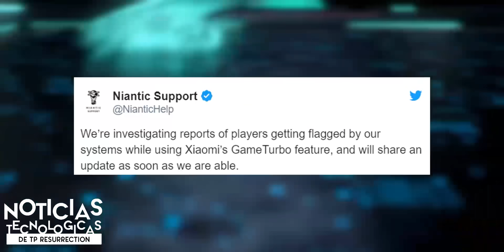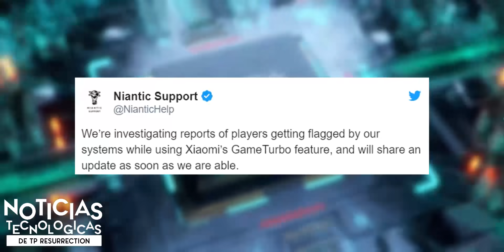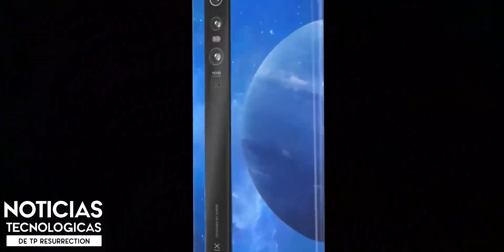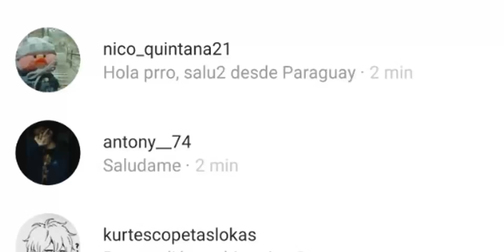Pokémon Go está baneando a usuarios con móviles Xiaomi